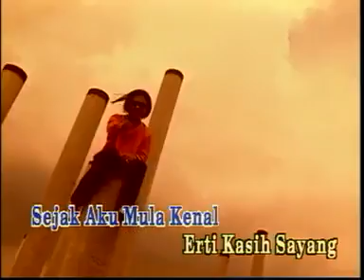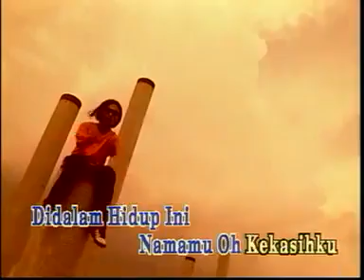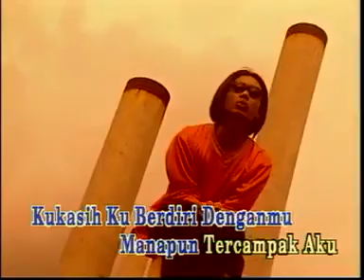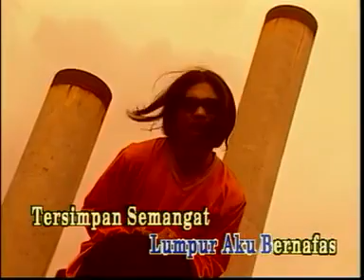Tak Kan KuLepas Lagi